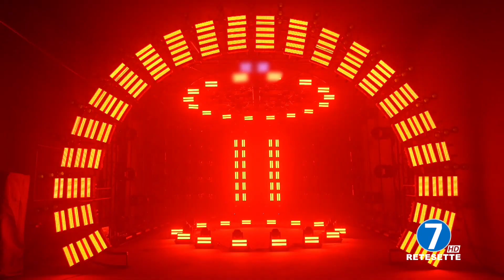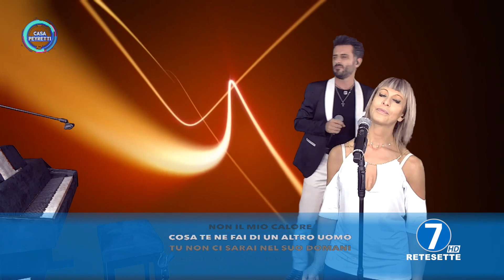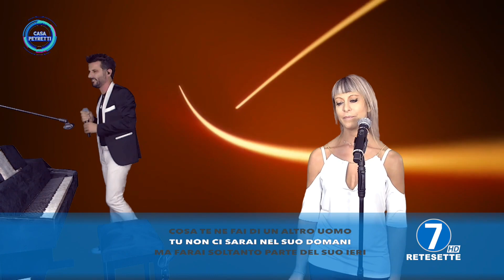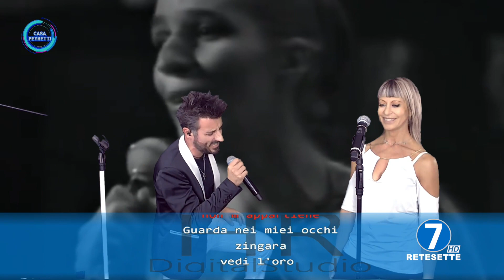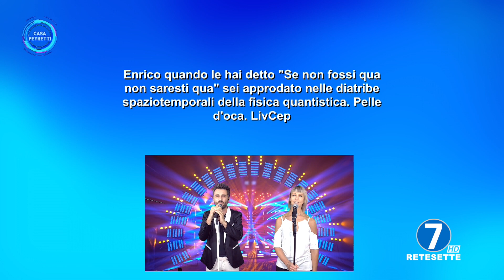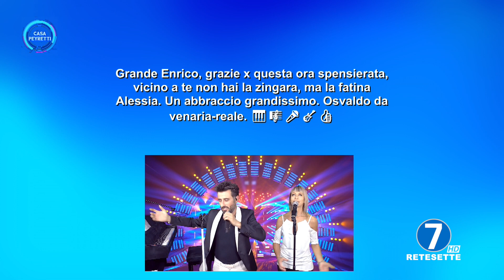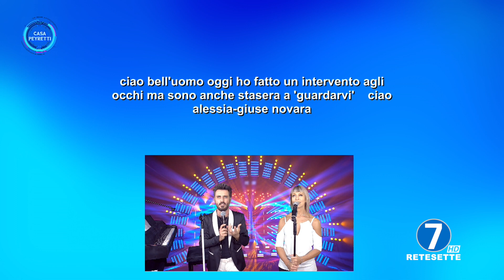CASA PEYRETTI - PUNTATA LUNEDI' 9 OTTOBRE 2023 - RETE7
OSPITE: ALESSIA CHELUCCI